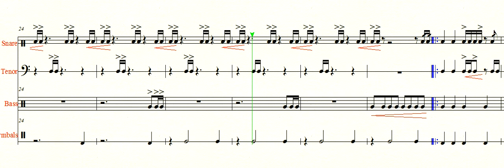DHS 12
Based on Southern University's "Thunder and Lightning"